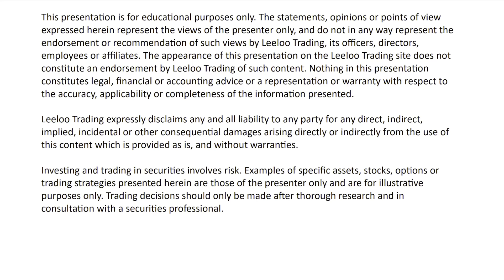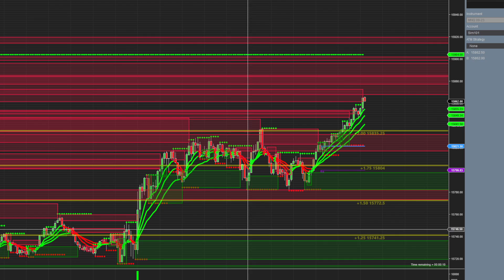Limited Time Only: Get a Massive 90% OFF NOW – Sale Ends Tonight!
USE CODE: 6ZBLQZQ7
🔥Special Offer! Upgrade your trading account with a $25 add-on right after you check out, and pay just $119 for the Performance Account fee! 💸 Save over 50% off the regular PA fee.
Performance Based Trading and Contests™